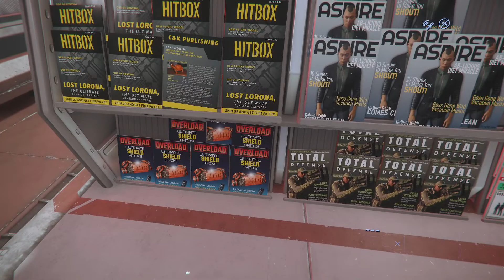Astrex Comma - 3.19.PU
Trying to get rich. and live through it.